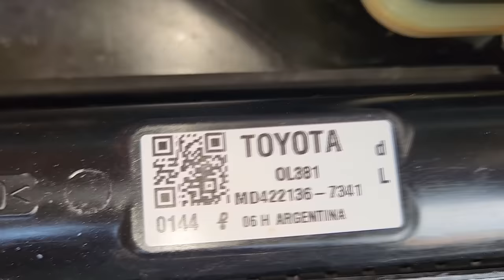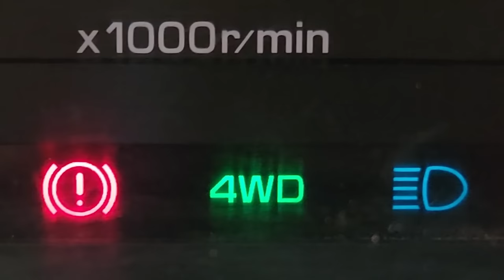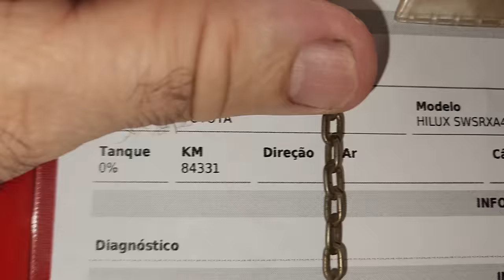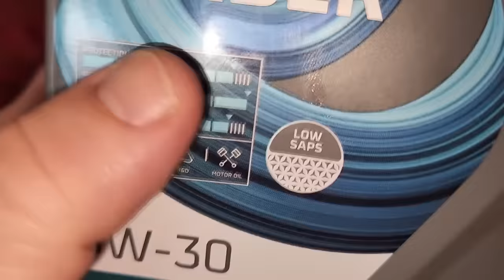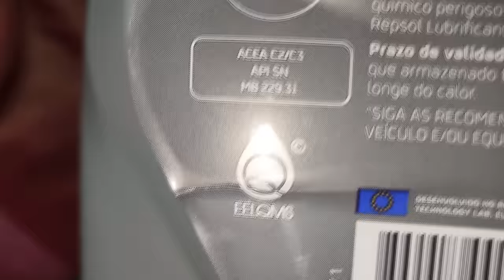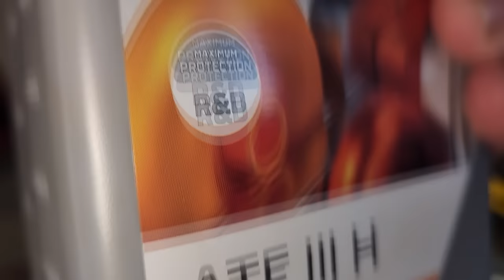EP. 1216 // Toyota SW4 2023 Revisão e TROCA do FLUIDO DIREÇÃO HIDRÁULICA! Revisão CARRETINHA!